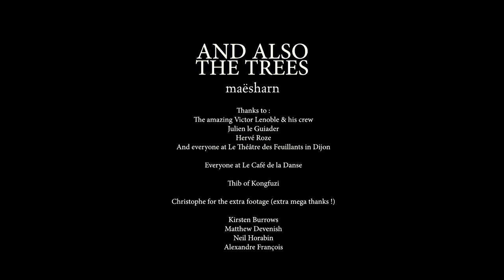AND ALSO THE TREES - Maësharn (official 'FD' live documentary)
'Maësharn' is a film following And Also The Trees on their 'Born into the waves' tour in France, with interviews of the band and their close staff, backstages and soundchecks, and above all live parts from their shows in Dijon (Théâtre des Feuillants) and Paris (Café de la danse) on the 15th and the 16th of october, 2016.
Tracklist :
0:00 Your Guess
8:40 The Sleepers
12:48 Winter Sea
18:50 The Skeins of love
26:20 Virus Meadow
30:54 Shaletown
38:47 The Woman On The Estuary
43:09  Brother Fear
49:27 Domed
55:27 Prince Rupert
1:03:37 Bloodline (soundcheck)
1:07:31 Angel, Devil, Man & beast (soundcheck)
1:08:25 Your Guess (soundcheck)
1:10:47 My Whisky Bride (soundcheck)
1:12:03 Gone... Like the Swallows (Brothers of The Trees)
1:19:28 Hawksmoor & the Savage
1:23:12 A Room Lives in Lucy
1:27:57 Slow Pulse Boy

Thanks to the band for their trust and kindness, to everyone who helped in this project (Victor Lenoble, le Théatre des Feuillants crew, Café de la Danse crew, Thib of Kongfuzi, and Christophe for his extra footages).
An online film by fans for fans...